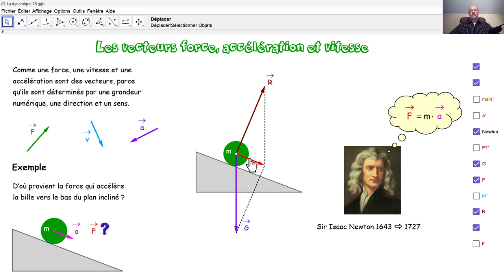Physique 4PhF047 Vecteurs en dynamique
Des forces, des accélérations et des vitesses sont des vecteurs.